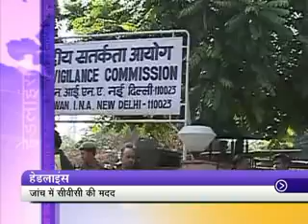Putin- Obama talk on Ukraine issue and other headlines (Hindi)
जांच में सीवीसी की मदद

श्रीनिवासन बाहर,गावस्कर बने बीसीसीआई प्रमुख

 पुतिन-ओबामा ने यूक्रेन मुद्दे पर की बातचीत

विश्व कप टी-20 : भारत सेमीफाइनल में

DDNewsOfficial